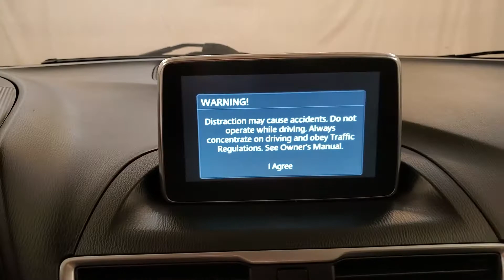2015 Mazda Mazda3 i Touring NAVIGATION MOON ROOF BACK UP CAMERA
ONE OWNER, 2 KEYS, AUXILARY AUDIO INPUT, BACK-UP CAMERA, BLIND SPOT MONITOR, BLUETOOTH CONNECTION, CD PLAYER, CLIMATE CONTROL, FOG LAMPS, INTEGRATED TURN SIGNAL MIRRORS, KEYLESS START, NAVIGATION SYSTEM, PUSH BUTTON START, USB, 118-POINT INSPECTION PROCESS.

Awards:
  * 2015 KBB.com 10 Best Late-Model Used Cars Under $15,000   * 2015 KBB.com 10 Most Awarded Cars   * 2015 KBB.com Best Buy Awards Finalist   * 2015 KBB.com 10 Coolest New Cars Under $18,000   * 2015 KBB.com 10 Tech-Savviest Cars Under $20,000   * 2015 KBB.com 10 Best Sedans Under $25,000   * 2015 KBB.com Brand Image Awards